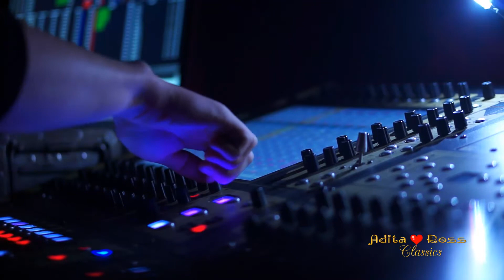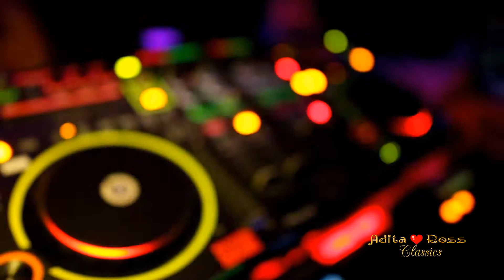Addicted to love - 2009- SERGE DEVANT HD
SERGE DEVANT
10 de enero de 1985 (edad 33), San Petersburgo, Rusia.
Gènero:  Dance/electrónica.
Poco después de sus humildes comienzos estudiando música clásica en la antigua Unión Soviética, la carrera electrónica temprana de Serge ya está marcada por los logros de un experimentado veterano.
 Llegó al codiciado DJ Top 100 de la lista, se convirtió en el DJ residente más joven en la legendaria Crobar de Nueva York y ha sido nombrado públicamente, como uno de los  5 mejores DJ's favoritos del mundo entero.
Su música es  diversa y trasciende los límites del género; sumando a un sonido contundente, fascinante pero clásico que es mucho más que solo electrónico. Así que siéntese ... disfrute el viaje ... y bienvenido a la música de Serge Devant.

"DECLARACIÓN:
ESTE VIDEO  SE HA CREADO COMO UN TRIBUTO PERSONAL Y NO CON FINES DE LUCRO NI BENEFICIO PERSONAL. LAS FOTOGRAFIAS, LOS VIDEOS DE ANIMACION, EL TEMA MUSICAL Y LA  PRODUCCIÓN CINEMATOGRAFICA Y DISCOGRÁFICA,  SOLO CORRESPONDEN A SUS LEGÍTIMOS AUTORES Y DE NINGUNA MANERA SE PRETENDE  INFRINGIR LOS RESPECTIVOS DERECHOS DE AUTOR.  Solo creamos videos y mezclamos pistas de música. ESTE CANAL ES SOLO UN MEDIO DE RECONOCIMIENTO Y DIVULGACIÓN.”

SERGE DEVANT
January 10, 1985 (age 33), St. Petersburg, Russia.
Shortly after his humble beginnings studying classical music in the former Soviet Union, Serge's early electronic career is already marked by the achievements of an experienced veteran.
 He reached the coveted DJ Top 100 on the list, became the youngest resident DJ at the legendary Crobar in New York and has been publicly named as one of the top 5 favorite DJ's in the world.
His music is diverse and transcends the limits of the genre; adding to a blunt, fascinating but classic sound that is much more than just electronic. So sit down ... enjoy the trip ... and welcome to the music of Serge Devant.
"DECLARATION: THIS VIDEO HAS BEEN CREATED AS A PERSONAL TRIBUTE AND NOT FOR PROFIT OR PERSONAL BENEFIT, PHOTOGRAPHS, ANIMATION VIDEOS, THE MUSICAL THEME AND CINEMATOGRAPHIC AND DISCOGRAPHIC PRODUCTION, ONLY CORRESPOND TO ITS LEGITIMATE AUTHORS. WE DO NOT  INFRINGE THE RESPECTIVE RIGHTS OF AUTHOR We only create videos and mix music tracks THIS CHANNEL IS ONLY A MEANS OF RECOGNITION AND DISSEMINATION. "